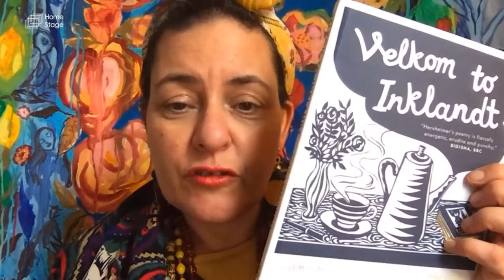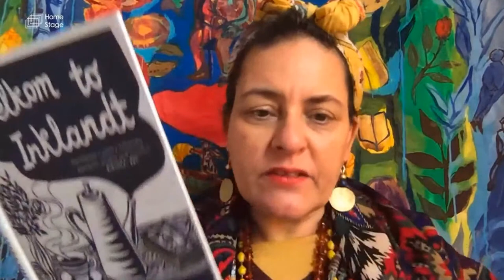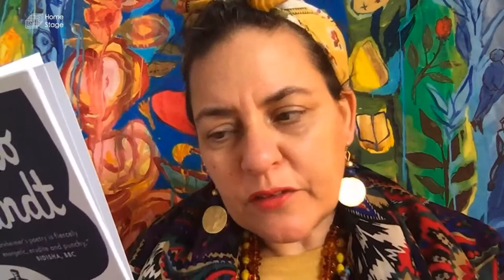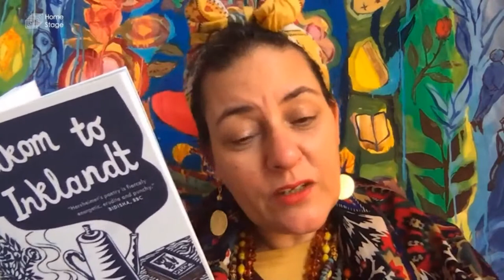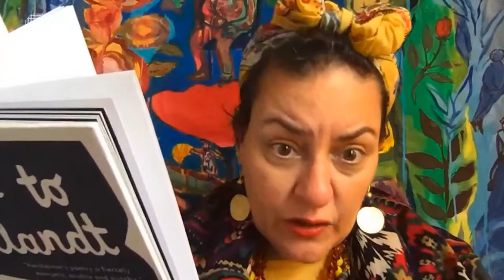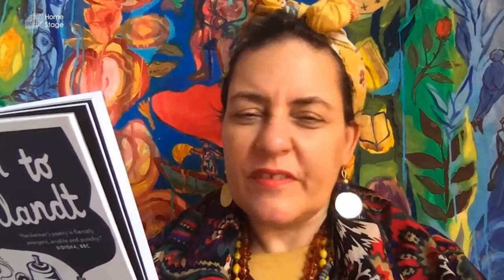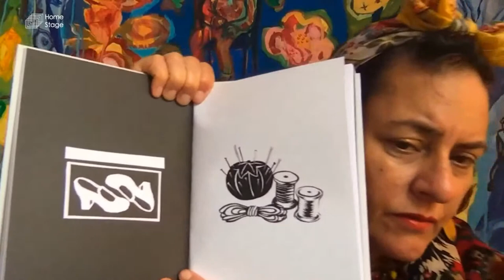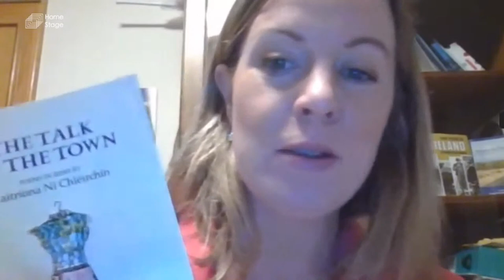World Poetry Day LIVE : Sophie Herxheimer, Caitríona Ní Chléirchín & Laura Tohe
World Poetry Day, this Sunday 21st March at 11am.
We’ve organised a special poetry reading to celebrate World Poetry Day this Sunday!

Three poets have teamed up with Home Stage and recorded themselves reading their poetry to share with you all. In line with the United Nation's aim for World Poetry Day, we’ve made it our mission to celebrate linguistic diversity by amplifying a variety of poetic voices, including endangered languages. We’ll be featuring poetry in different languages and dialects from Navajo Nation Poet Laureate Laura Tohe, Irish language poet Caitríona Ní Chléirchín, and Inklisch writer Sophie Herxheimer. We hope our World Poetry Day celebrations leave you feeling inspired, curious, and hopefully a bit more connected with the worldwide poetry community!

Watch the poetry readings on Sunday from 11am onwards here on our YouTube channel.

Laura Tohe was named the Navajo Nation Poet Laureate in 2015, the second person in history to hold the title. Laura is Sleepy-Rock People clan, born for the Bitter Water People clan. Her maternal grandfather clan are the Sun Clan People and her paternal grandfather clan are the Coyote Pass People clan. Her homeland lies within the states of Arizona, New Mexico and a little into southern Utah in the Southwestern part of the United States. The Navajo Nation is a Native American nation in the Southwestern United States, comprising more than 300,000 members as of 2015, making it the largest federally recognised indigenous nation in the United States. Laura was punished in school for speaking her native language. She now has a doctorate degree in creative writing, Indigenous American Literature, and American Literature.

Caitríona Ní Chléirchín is a critic, poet, and an Irish Language and Literature lecturer at Dublin College University, whose doctorate was on the poetry of Nuala Ní Dhomhnaill and Biddy Jenkinson. Caitríona writes her poetry in the Irish language, which is the national and first official language of the Republic of Ireland, and is an official language of the European Union. Irish was the first language in Ireland until the late 18th century, after which time English was primarily adopted. Irish is still spoken as a first language by some people in areas that are known collectively as the Gaeltacht. Caitríona will read her poetry for us in Irish as well as in English, so we can experience both languages and how they work together.

Sophie Herxheimer is a highly experienced and innovative artist and poet. In 2017 Sophie published Velkom to Inklandt (Short Books), a collection of 30 phonetic Inklisch poems written in the voice of her German Jewish grandmother. Liesel, Sophie’s grandmother, and Liesel’s doctor husband were saved by the Council for Academic Refugees and moved to Britain in 1938. In Kate Kellaway’s review of Velkom to Inklandt in The Guardian, she writes that this fascinating use of Inklisch means that the readers ‘become the foreigners, the decipherers, tasting words on our tongues, trying them out for sense which brings us empathetically closer to Liesel as she acquires English, assimilates in London while holding on to Leipzig.’ Sophie has recorded us a selection of poems from this collection, which provides a fascinating exploration of language, dialect and cultural identity.

Sign up to the poetry mailing list to be notified about all future poetry events